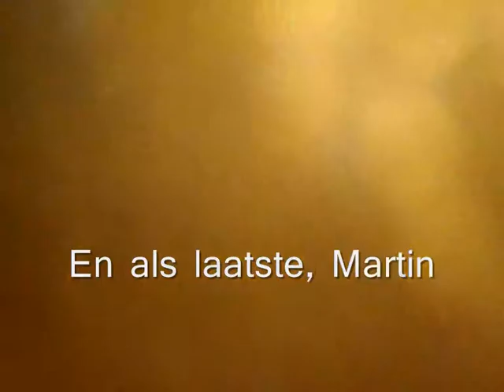Tikibad fun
Vrienden die een dagje naar het Tikibad gaan